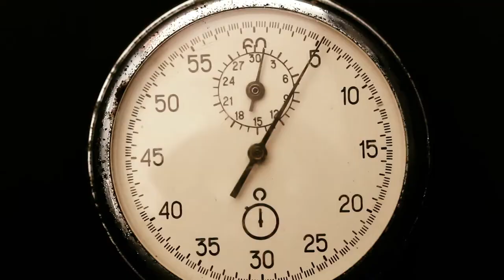Datalogic Cobalto: When Technology Meets Design